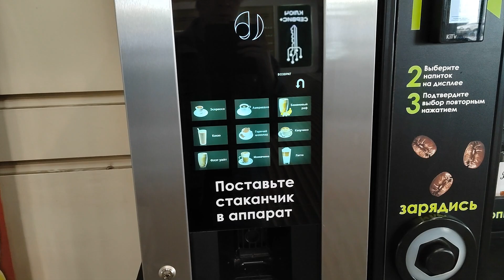Роботы в Казани